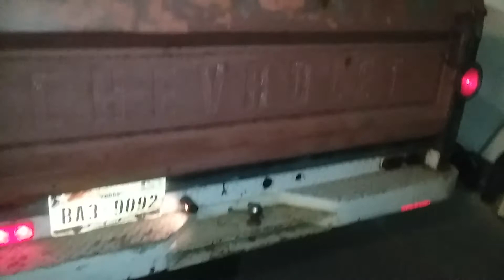My 59 pickem up truck (vid143) 1JGPVA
(vid143) My truck is alive after sitting for almost 3 complete years after the clutch 1st went out. Then had some wiring issues to fix. One thing leads to another